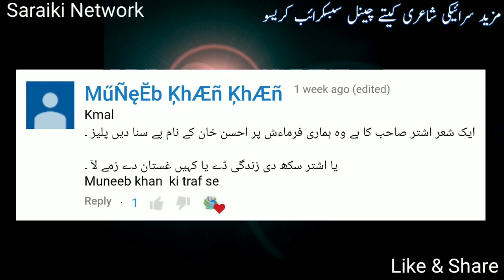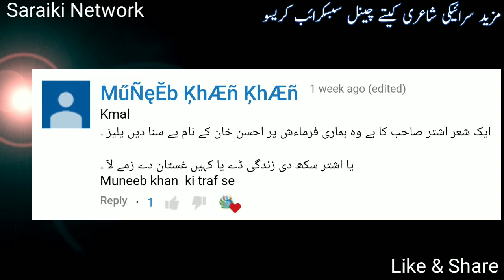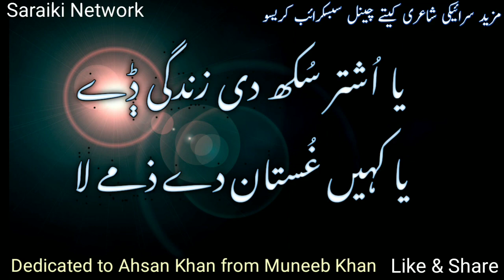Saraiki Poetry | یا اشتر سکھ دی زندگی ڈے یا کہیں غستان دے ذمے لا